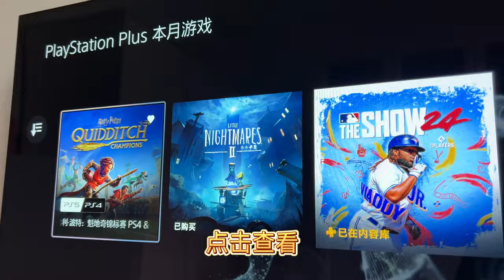9月索尼PS港服会免游戏，哈利波特魁地奇入库，地平线2西之绝境出库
9月索尼PS港服会免游戏，哈利波特魁地奇入库，地平线2西之绝境出库